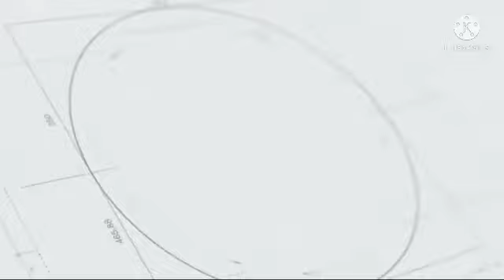অদৃশ্য মায়াবী পব (২)/odisho mayeve/part(2) voiceঃ mage + onnasha+ 7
√• Video Credit:Riyad

√•Writer:Riyad

•Voice Artists: shilpa

•Video & Audio Edit: Riyad(me)

•script collected: Riyad(me)
•Thumbnail : Riyad(me)
•Publisher: Riyad Dairy presents
•√ Special Thanks To: Riyad Dairy all team

√• Video Credit: Riyad

√•Writer:Mahadi

•Voice Artistsঃ- mage+onnasha+ aksh+Mahadi+shive+nahim+Farabi+Al Amin+3

•Video & Audio Edit: Riyad

•script collected:Riyad
•Thumbnail : aksh
•Publisher: Al_amin voice present
•√ Special Thanks To: Riyad Dairy all Tem mamber